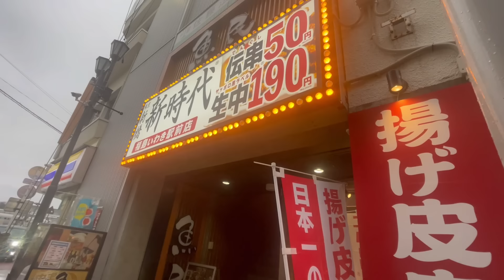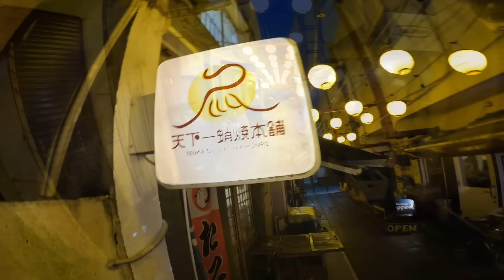公園で暮らす…44歳弱者男性の公園車上生活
車上生活フリーター戦力外おじさんの公園生活！

戦力外ウェアの購入はこちら

ハイゼットカーゴ 車中泊